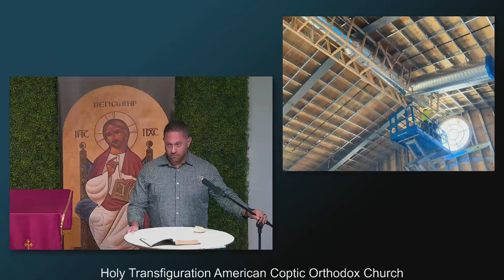Salvation for our Children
Are we spending as much focus on spiritual development of our children as we are in other areas of their life?
Join us for a discussion by Peter Meshreky encouraging us to evaluate and keep focus on developing our children spiritually. Deuteronomy 6 Verse 5-7:
You shall love the Lord your God with all your heart, with all your soul, and with all your strength. And these words which I command you today shall be in your heart. You shall teach them diligently to your children, and shall talk of them when you sit in your house, when you walk by the way, when you lie down, and when you rise up.